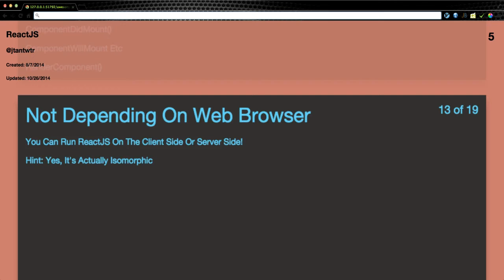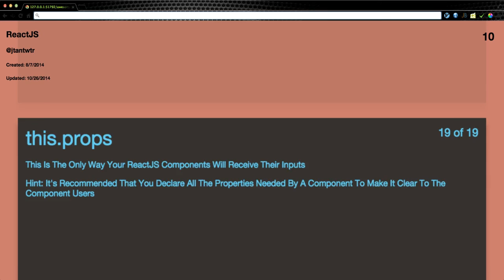ReactJS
React is a JavaScript library for building user interfaces. It's declarative, efficient, and extremely flexible. What's more, it works with the libraries and frameworks that you already know.